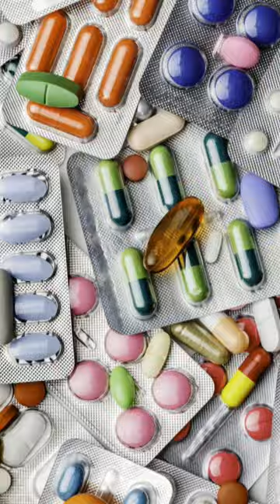Scorpion Poison ?🦂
Hello Everyone:-
this short video provide the knowledge facts

In this video tell you SCORPIONS POISON.🤔

join me on TELEGRAM ask questions related subject problems for more videos and latest updates link here.👇

What is scorpion venom used for medically?
Is venom used in chemotherapy?
Can snake venom help with cancer?
Does scorpion venom have healing properties?
What is price of scorpion poison?
What is the cost of scorpion venom in India?
Which animal poison is used in chemotherapy?
How is venom used for healing?